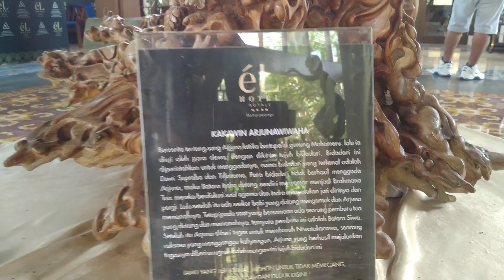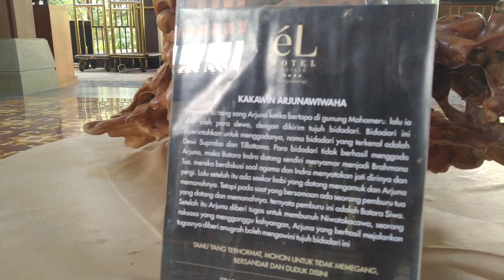Relief di el-Royale Banyuwangi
Selama ini saya tidak pernah perhatikan kayu itu 🤗🤗😀, baru hari ini, pagi ini ternyata ada lukisan dan ada tulisan cerita Kakawin Arjuna Wiwaha 👍👍👍